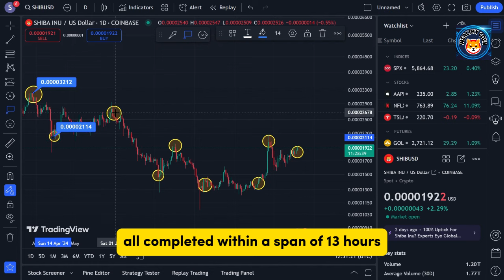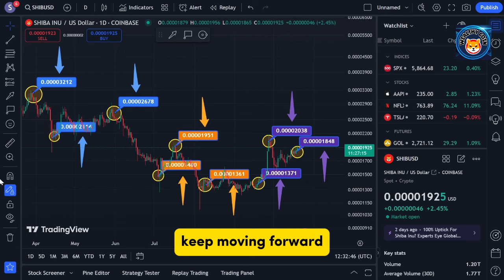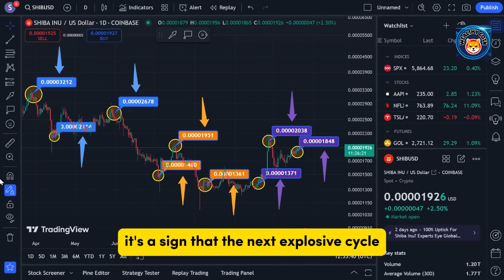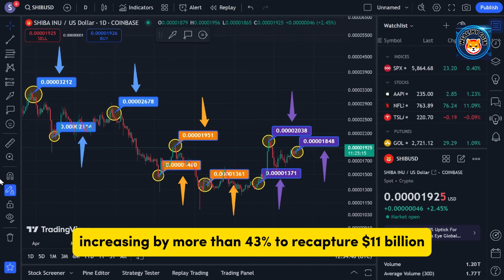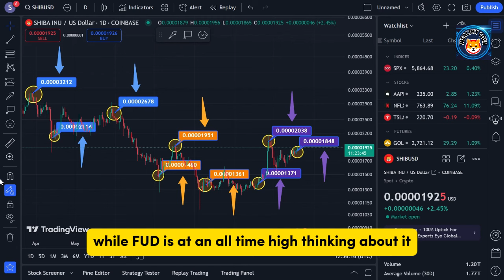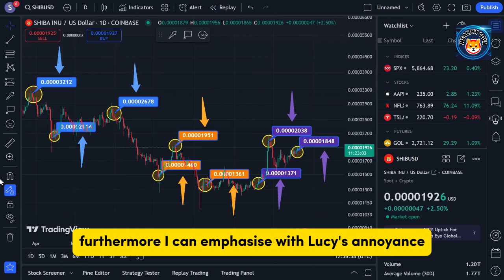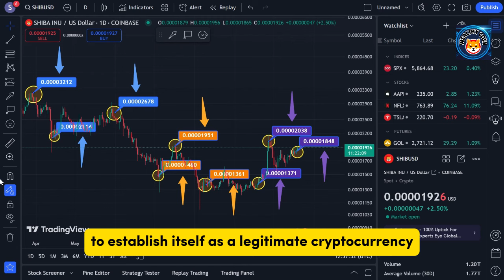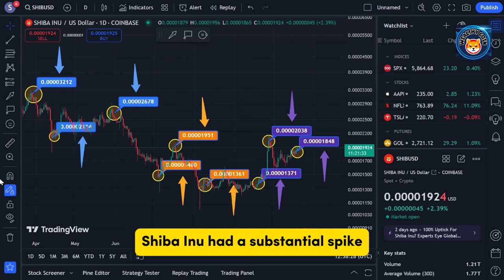SHIBA INU PRICE IN 1 WEEK REVEALED!! 3 YEARS OF WAITING FOR THIS!!! - SHIBA INU COIN NEWS TODAY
Dropshopping Shopify,
Dropshopping,